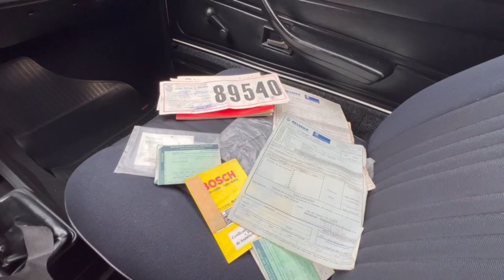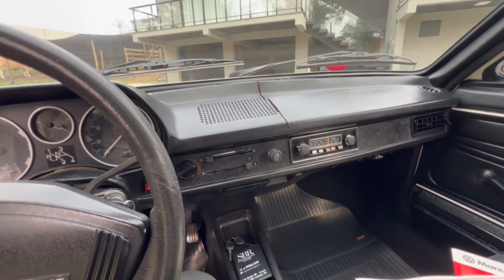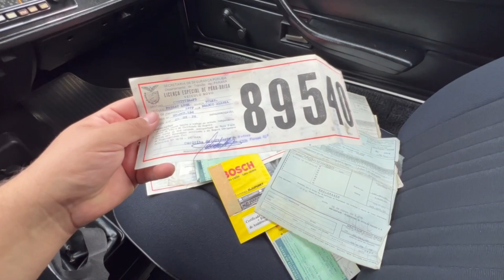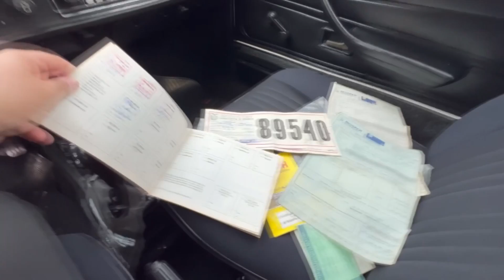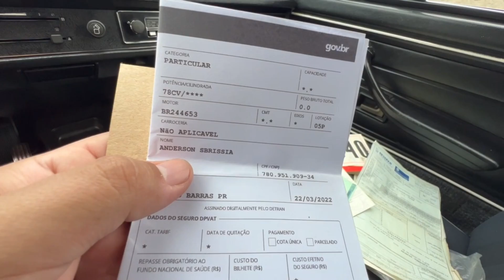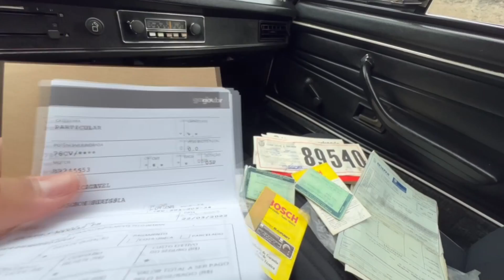Passat LS Placa preta !!! 43 Anos com mesmo proprietário !!!